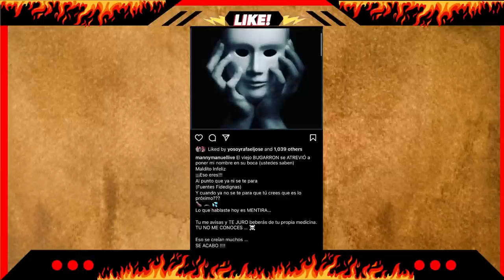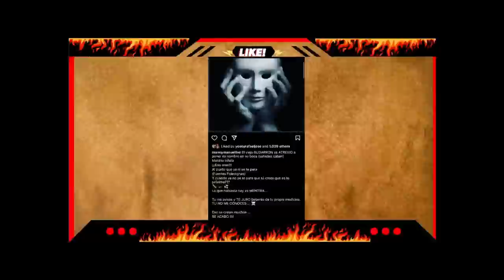MANNY MANUEL INSULTA DE NUEVO A KOBBO SANTARROSA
Manny Manuel nuevamente insulto a Kobbo Santarrosa y esta vez fue mas fuerte.